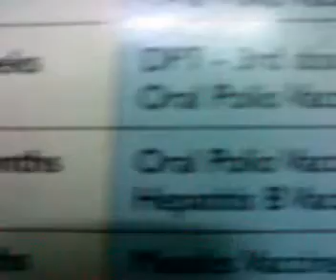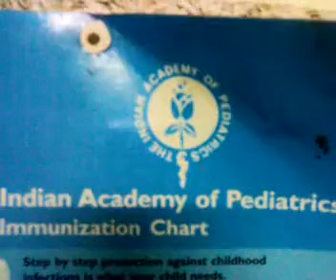list of vaccination for kids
please take are your kids and kids around you get these shots